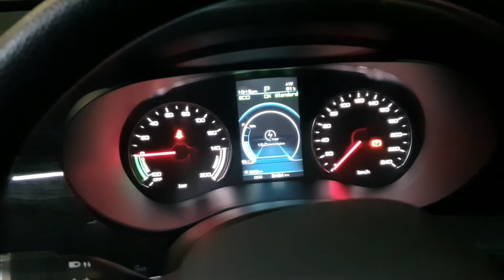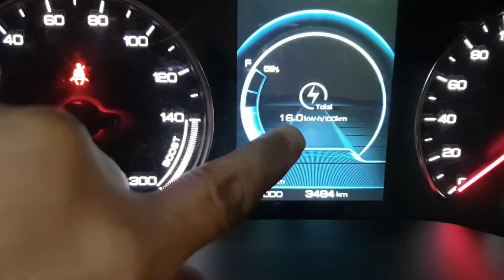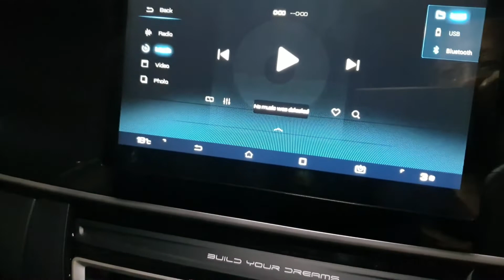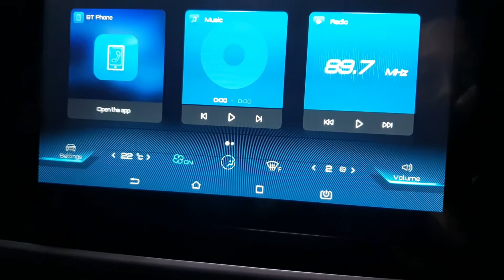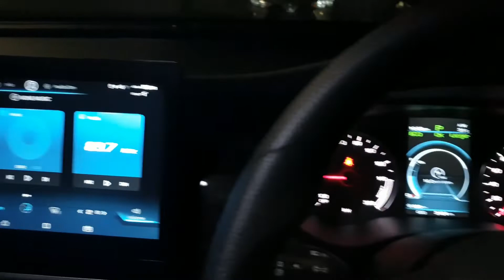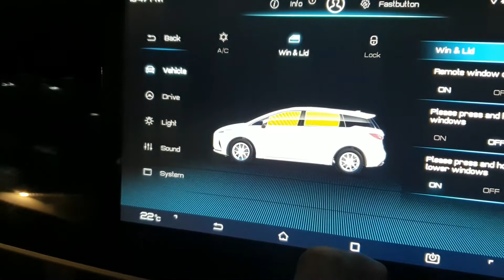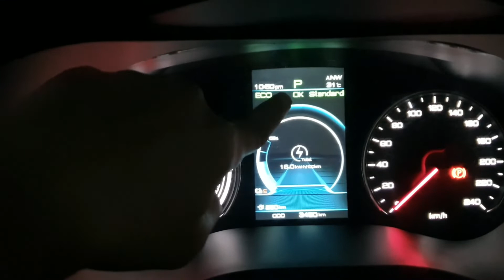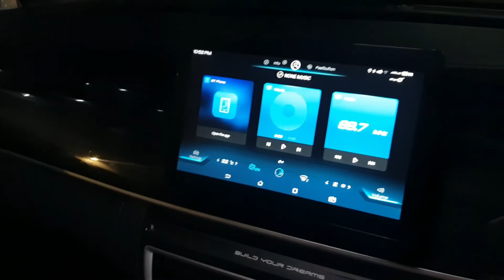Short review of GetGo's EV lineup - BYD e6 Electric 71.7kWh (A)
Was not expecting the car to be available but chanced upon an empty slot so why not give it a try. The e6 is like your regular stationwagon. You will expect enough legroom for the rear passengers and also quite an amount of boot space. In fact it feels the same in size as the common Honda Shuttle.

There isn't anything to shout about performance though. Stepping on the pedal from the traffic lights feels almost similiar to the BlueSG Bollore car in terms of the torque. Known for its longer range distance than its competitors, there must be a reason by it's always on ECO mode by default. This car is worth a try if you are looking to switch to EVs.

Engine & Transmission
Engine Type AC Permanent Magnet Synchronous Motor
Battery Type Blade Battery
Transmission Single-speed (A)

Performance
Power 70 kW (94 bhp)
Torque 180 Nm
Acceleration unknown

Electric Motor
Battery Capacity 71.7 kWh
Drive Range 522 km
Energy Consumption 5.8 km/kWh
DC Charging Rate (Max) 60 kW
DC Charging Time (Total) 1.5 h
AC Charging Rate (Max) 40 kW
AC Charging Time (Total) 1.8 h

Measurements
Vehicle Type Hatchback
Min Turning Radius 5,650 mm
Kerb Weight 1,930 kg
Boot/Cargo Capacity 580 L

Suspension, Brakes & Wheels
Suspension (Front) MacPherson
Suspension (Rear) Multi-link
Brakes (Front) Disc
Brakes (Rear) Disc
Rim Size 17"